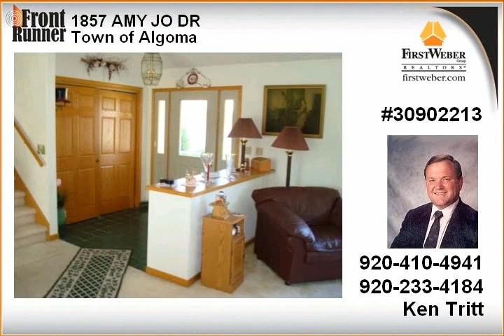Town of Algoma WI Real Estate for Sale 3 Bedrooms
Property Type: Single Family
MLS#: 30902213

at First Weber Group Realtors
First Weber Oshkosh
601 Oregon Street, Suite B